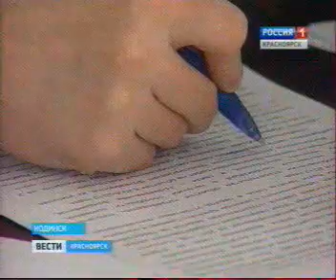vesti_2603_013